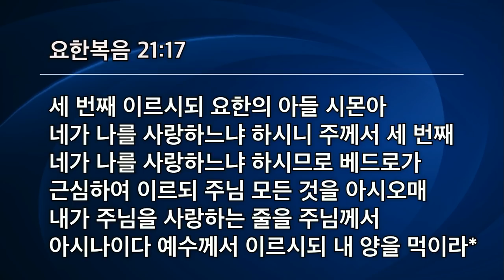[선한목자교회] 수요예배 2021년 12월 22일 | 네가 나를 사랑하느냐 - 임동수 선교사 [요한복음 21:15-17]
네가 나를 사랑하느냐 - 임동수 선교사 [요한복음 21:15-17]